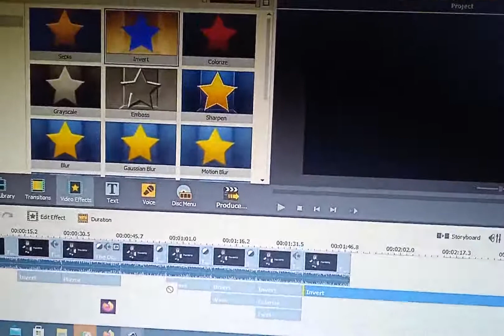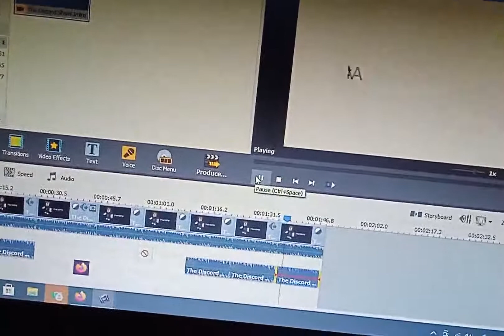How To Make G Major 16 On AVS